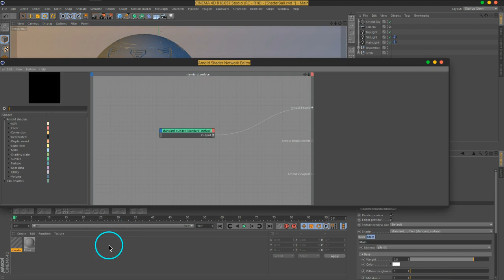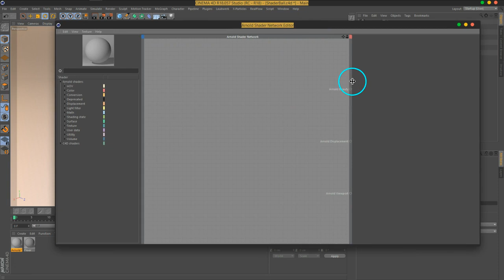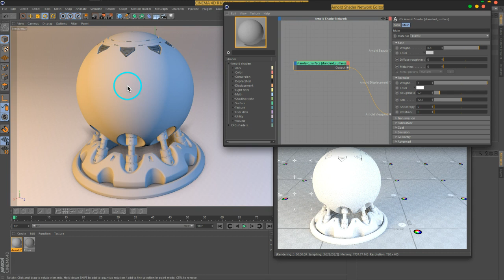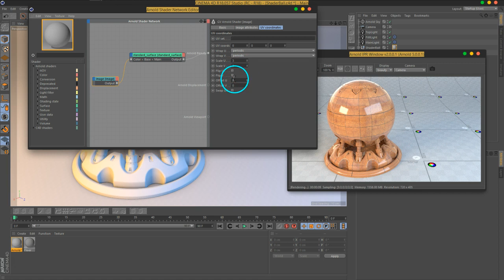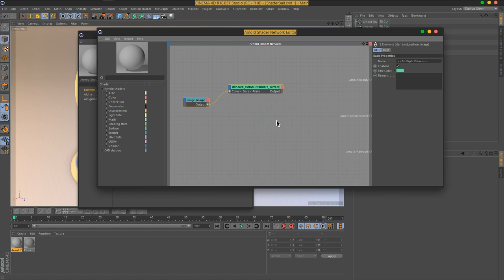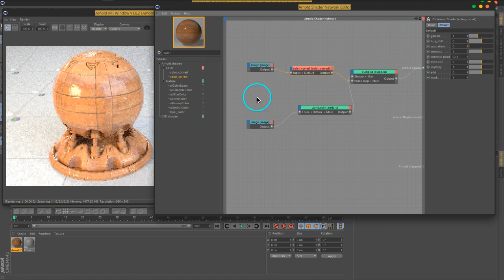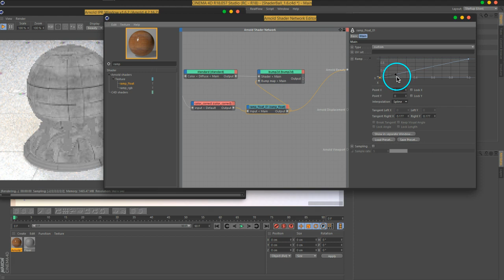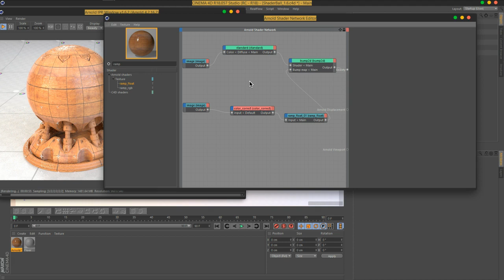04 C4DtoA Newtwork Editor WorkFlow